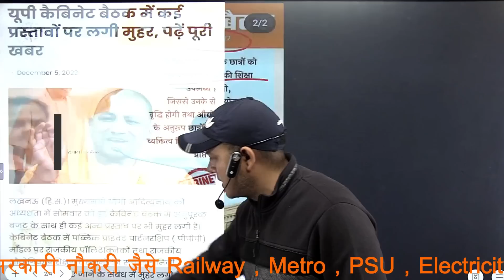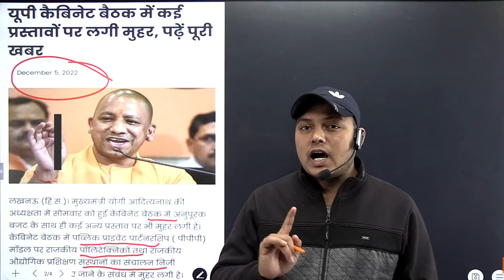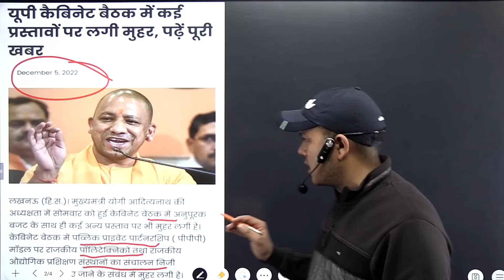बुरी खबर || U.P के सरकारी ITI निजी हाथों में सौंपा जाएगा || अनुदेशक भर्ती प्रभावित होगा